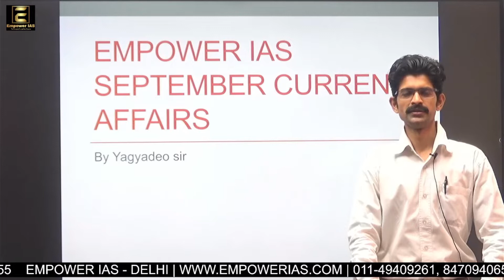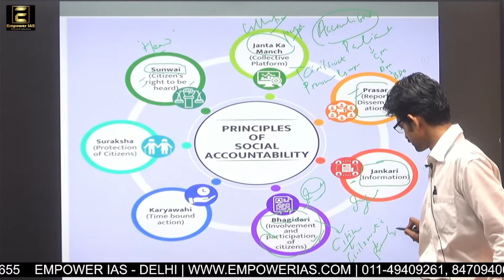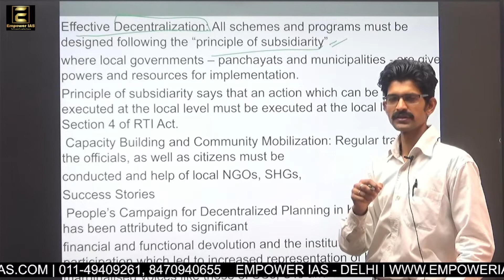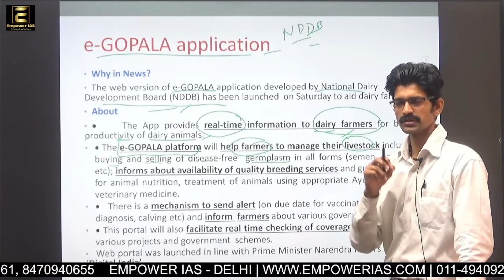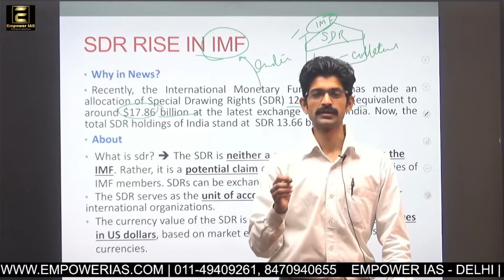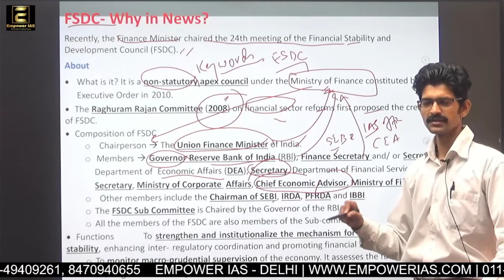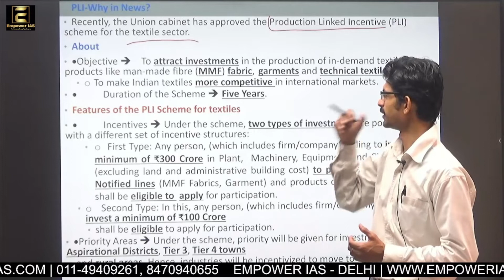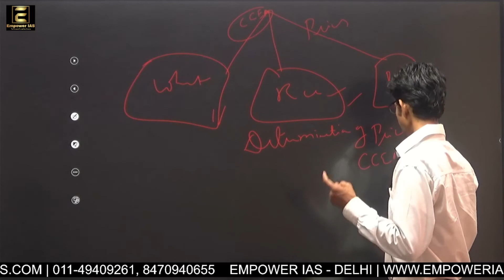Current Affairs ( Sept 2021) | PART - 1 | EMPOWER IAS | UPSC | PCS | IPS | IRS | CSE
Welcome to the empower ias family. a family of compassionate learning culture.

At empower IAS we truly believe education is a fundamental right and to achieve that goal we present to you our online demo lectures. for further details kindly contact us on numbers provided below.

The multi dimensional nature of civil services exams demands not only in depth learning but interlinking of topics.

At empower IAS with years of experience in helping students to achieve their dreams we have understood what the actual demand of examination is.

Here we present to you repository of our lectures that will help you in better understanding of the topic.

Empower IAS- the power to pursue your dreams.